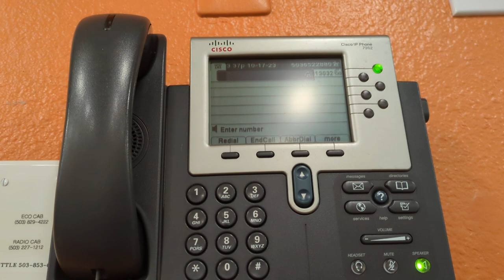Cisco IP phone 7962: Dial tone